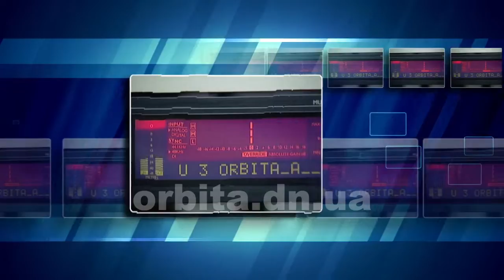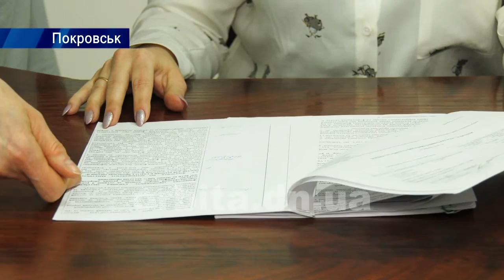Чому Інвестиційний банк, офіційно не відмовивши місту, призупинив фінансування?